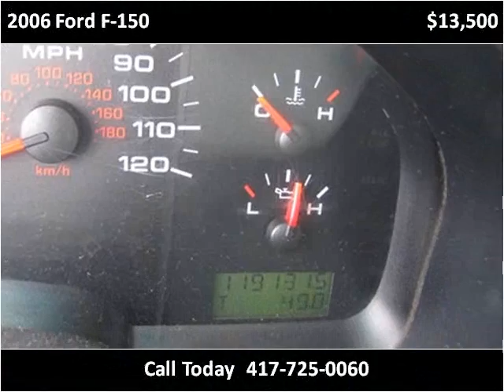2006 Ford F-150 available from Lipscomb Auto Group